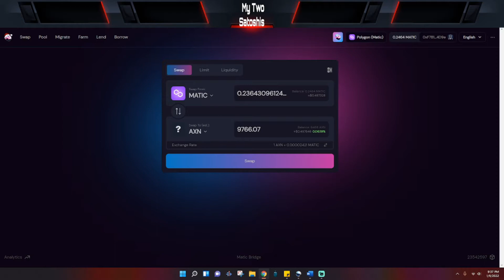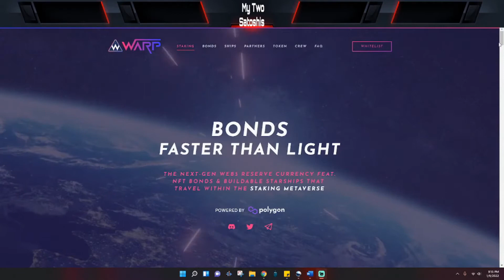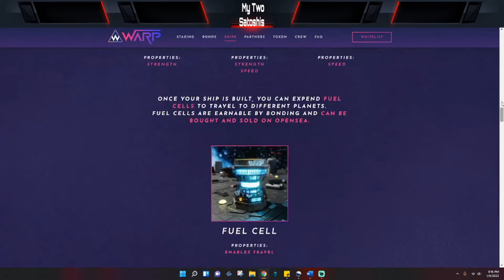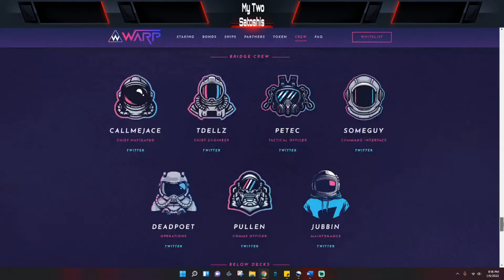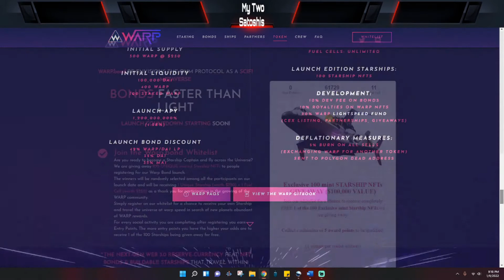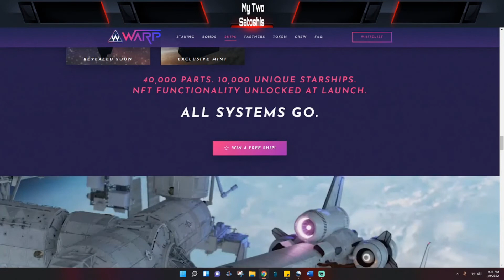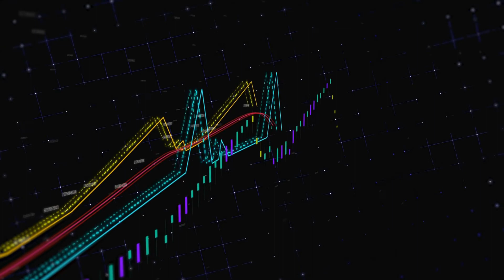WARP DAO | POLYGON MATIC OHM FORK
WARP is a unique fork of the OHM Protocol, a decentralized reserve currency that focuses on bonding and treasury growth. For an in-depth look into OHM, visit their website or watch this video.

TimeStamps
0:00 Intro
0:30 An Overview of Warp.Bond
1:35 NFT Bonds
2:20 Staking Pools
4:30 Announcement This is Not a Paid Sponsorship
5:55 Outro